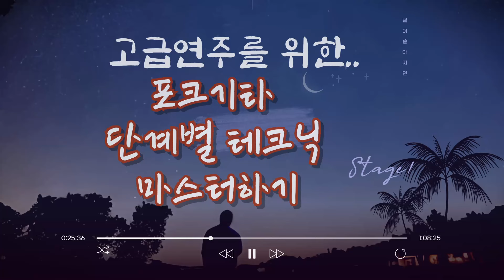[1단계32강] 포크(통)기타 테크닉 마스터하기(기타 독학) - E장조 4/4박자 스트록 반주법 - 폴카, 고고, 칼립소, 슬로우락, 소울, 스윙